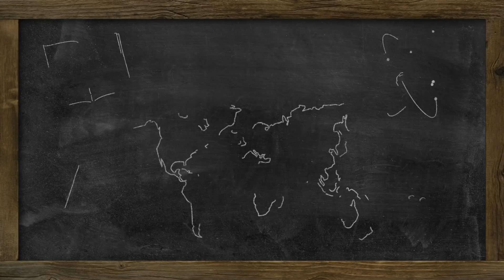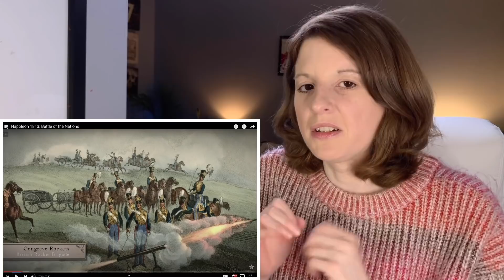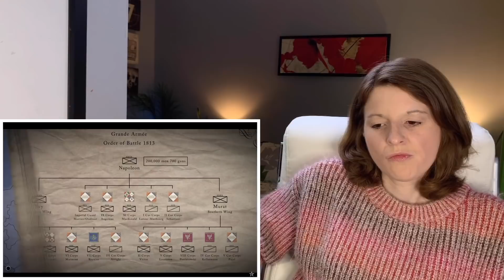Reacting to Napoleon 1813: Battle of the Nations | Epic History TV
Hello! I'm an American on a quest to learn more about history, geography and the universe in general. In this video Napoleon finds himself surrounded by the allied nations, as they all come together in a decisive battle for the future of Europe.

00:00 - Intro
02:10 - Comment Time
06:52 - Reaction
47:35 - Outro